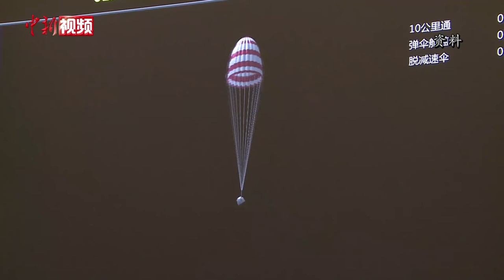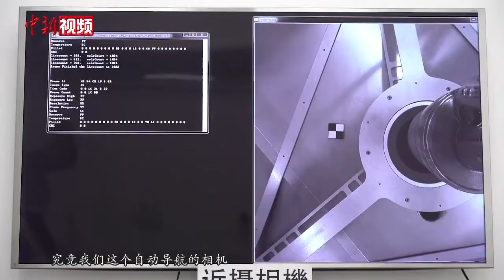探秘“月表模拟实验室”：看嫦娥五号如何带“土特产”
经过二十多天的等待，12月17日1时59分，嫦娥五号探测器在完成月球自动采样后返回地球，成功着陆于内蒙古四子王旗着陆场。嫦娥五号于11月24日4点30分从文昌航天发射场发射升空，而今，它终于“挖土”成功，携带珍贵的月壤顺利返回。在这次探月工程中发挥重要作用的月表采样装置，是由一个来自香港的科学家团队研发的。17号当天，中新社记者来到香港理工大学，探访首度公开的“月表模拟实验室”。

香港工程科学院院士、香港理工大学教授容启亮是月表采样装置研发项目团队的负责人。他介绍说，月表的光照环境与地球不同，为此，实验室配备了高强度的日照灯，用于模拟太阳不同的照射强度和角度，进行光照实验，以便于采样器在月表环境下的视像校正。

容启亮说，由于月表的重力只有地球的约六分之一，所以实验室还设置钢缆垂吊机械臂，通过精密的数据计算和拉力调控，模拟出与月表相近的重力环境。容启亮介绍，考虑到月壤的形态、质地等因素的不确定性，研究团队在采样仪器的细节和功能层面也有特殊设计。

随着嫦娥五号的顺利回家，容启亮和他的团队也将继续投入新一轮的研发当中，他透露，未来这套采样装置还将应用于嫦娥六号探月任务，将继续为探月工程助力。（范思忆）